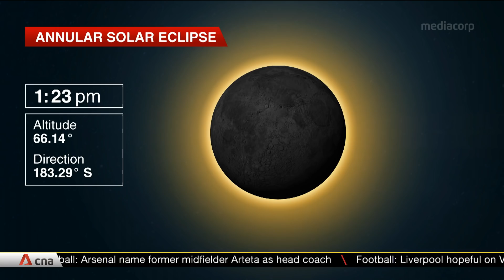How to catch the rare annular solar eclipse in Singapore on Dec 26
A rare phenomenon known as the annular solar eclipse will be visible in Singapore on Boxing Day (Dec 26). At about 11.27am, Singapore will experience a partial solar eclipse. At about 1.22pm, the Moon crosses directly in front of the Sun, forming the annular solar eclipse that is expected to last for two minutes. The whole phenomenon is expected to end at about 3:18pm. Dr Abel Yang from the National University of Singapore's Physics department was in the studio to explain the difference between an annular solar eclipse and a total solar eclipse, as well as some tips and advice for those wanting to catch the phenomenon.